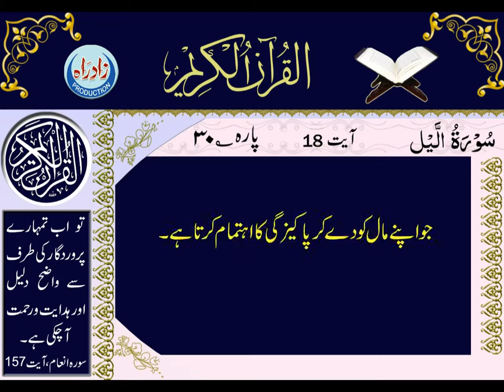092 Sura Al Lail with Urdu translation